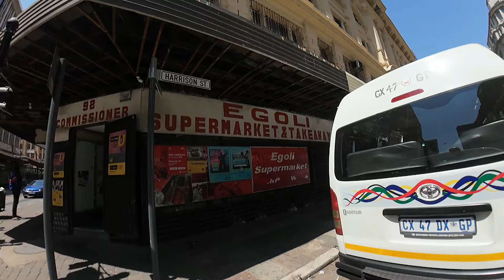Johannesburg in slow motion